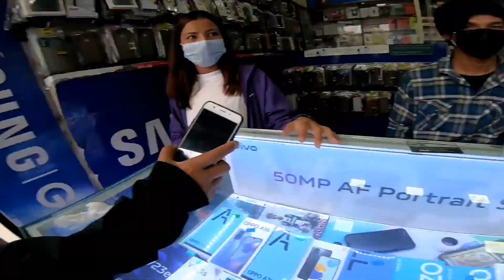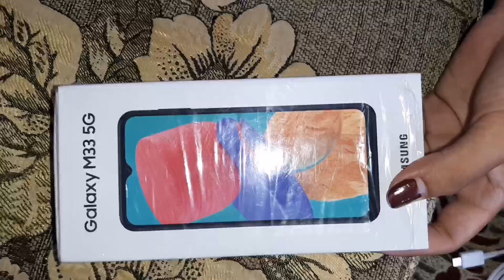GIVEAWAY!! ||SHE WAS SCARED😨 ||New Phone New Vlog😍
So hello and what's up beautiful people hope sabai jana sanchai hunuhunxa hola. And its me ming gurung from pokhara.here is a brand new video hope you guys are enjoying my video.